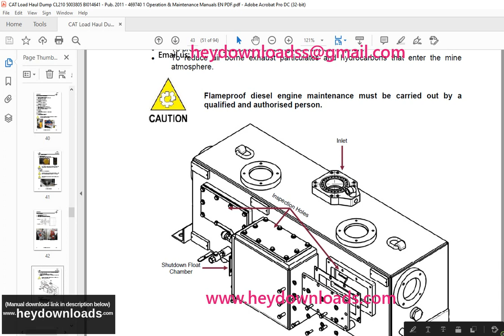CAT Bucyrus Operator's Manual FBL 10 LHD Utility SN 5003805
Language : English
Pages : 94
Downloadable : Yes
File Type : PDF